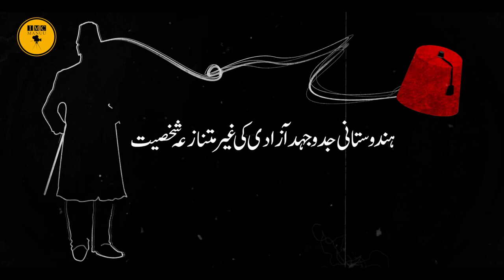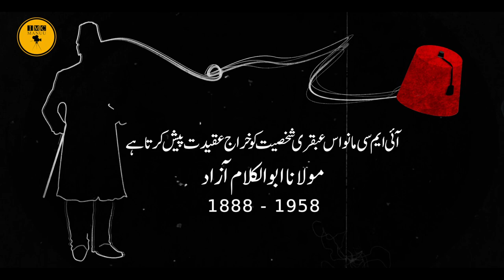Maulana Abul Kalam Azad ｜ A tribute to this Legend ｜ IMC MANUU